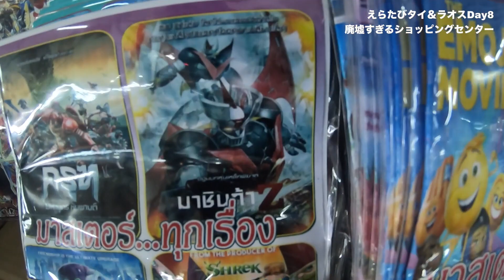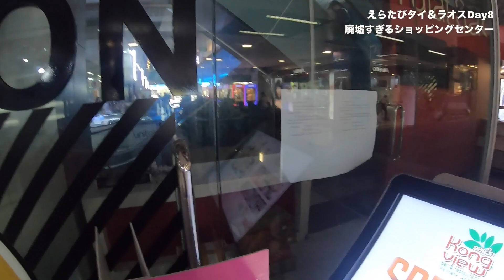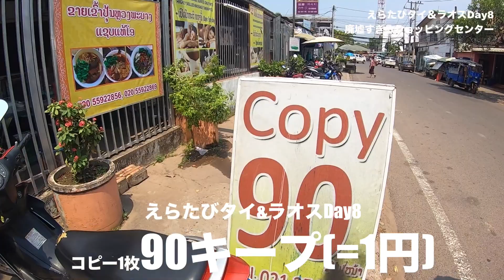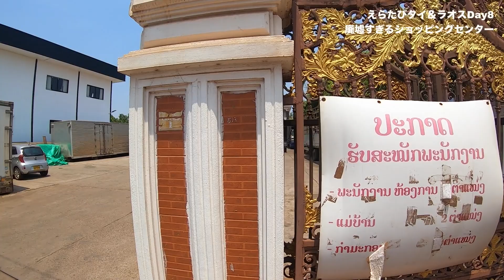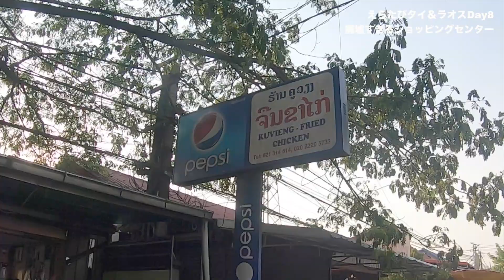この廃墟、ワクワクすっぞ!!【えらたびタイ＆ラオス Day8】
まさに「生きた廃墟」でした!!

ERA Trip THAILAND & LAOS: DAY8

●タイやラオスのおすすめ動画
【ヤラセ無し】タイバンコクで100%ぼったくられる店に入ったら拉致監禁されましたinバンコク

タイ・バンコクに来たら絶対行くべきナイトマーケット【タラート・ナット・ロット・ファイ・ラチャダー】を散策

[タイ旅行] 初心者にもオススメしたいザ・タイ!!を感じる女子旅プラン♡〜バンコク編〜

【タイ】
旅行の行き先としてNO.1に上がることも多いタイのバンコク！ 昼はありあまるほどの観光地を楽しめます。そして、夜はナイトマーケットの屋台グルメに始まり、タニヤ2019ではナイトクラブなんかも楽しめる。日本に比べてホテルが安いのもいいですね（ちなみにバンコクの正式名称はメチャクチャ長いです）
【ラオス】
ダムが決壊したり、イッテQでの「橋祭り」が話題になったり、何かと話題のラオスですが、今回はそのラオスへと12日間行ってきました。ルアンパバーンやビエンチャンなど旅行社に人気の観光地だけではない最新情報をどうぞ！（ラオスは美人も多いです）